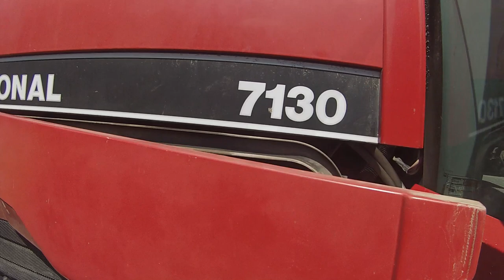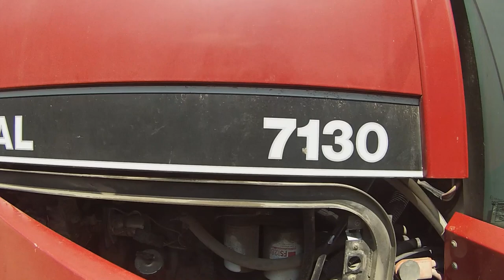Canola Planting With The 7130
Planting canola May 27 with the Bourgault 8800 and 7130 CIH. Plus a little drone video after the June 8th rain.